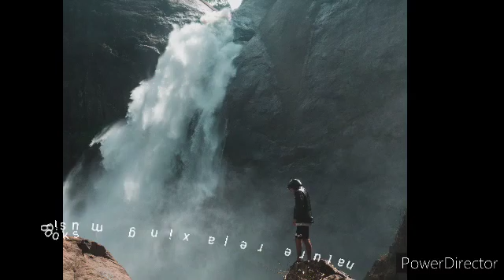Age of wonder 2022 by Scott Buckley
Relaxing music helps you get rid of stress and contributes to increasing the power of concentration.
                   Music in general has a direct influence on a person's physical and emotional state
Due to its effects on the body, music has aroused the interest of researchers, who wanted to understand the incredible power it has on people.

                   Who liked music or "the music"? Who wants to relax? Who wants to feel good? Take a seat, take a cup of tea and enjoy! Feel the vibes, enter în a new world, listen Navigating among the stars. Be happy and forget all the problems. Just be happy!

                   Fie ca sunteti in masina sau in drum spre scoala sau serviciu, aceste melodii pot contribui la o stare echilibrata, la o linistire a sufletului in viata aceasta tumultoasa.

                   Chiar in timp ce gatesti sau iti faci temele sau lucrezi la birou, poti incerca sa asculti si sa te bucuri impreuna cu mine.

                   Va doresc auditie placuta!

                   Va invit sa intrati si aici:
Cel mai bogat om din Babilon partea